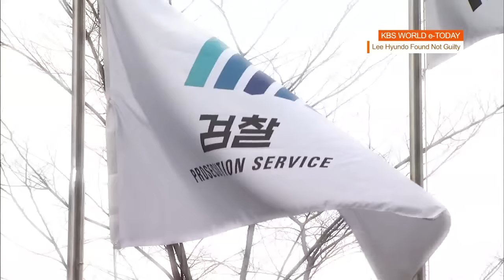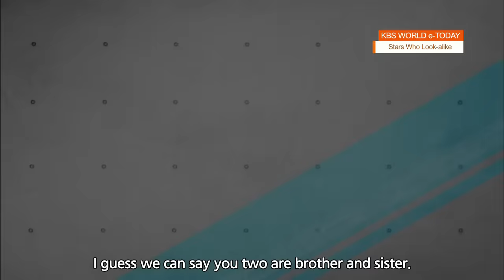KBS WORLD e-TODAY [ENG/2017.01.17]